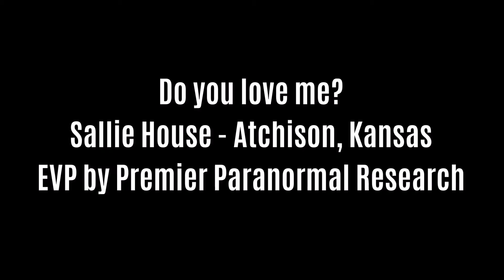Do You Love Me EVP Captured At Sallie House By Premier Paranormal Research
Premier Paranormal Research captured an EVP saying "Do you love me?" at the Sallie House in Atchison, Kansas. HAUNTED OR NOT? - YOU DECIDE! - VOTE NOW @